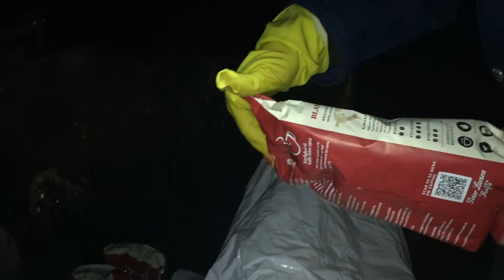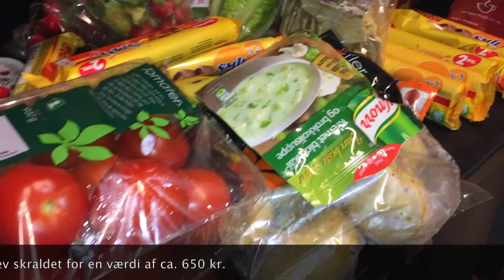På skraldetur i Odense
Samlet smider vi i Danmark hvert år over 700.000 ton mad ud, som kunne være spist. Igår fulgte vi tre studerende, for at se hvordan de bruger supermarkedernes aflagte mad og hvorfor de gør det.

Kamera og redigering: Anne Vinternes

Kilde: Miljøministeriet, Regeringens Strategi for affaldsforebyggelse ”Danmark uden affald II” – tal fra 2015